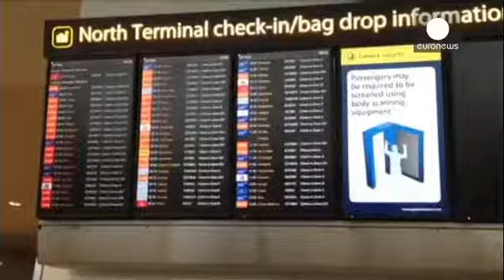Avrupa'da Noel tatilcileri fırtına engeline takıldı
Avrupa'da Noel Bayramı nedeni ile yola çıkan tatilciler fırtına engeline takıldı.

İngiltere'nin başkenti Londra'da Heatrow ve Gatwick havaalanlarında onlarca uçuş iptal edildi. Hızı saatte 140 km'ye varan kuvvetli rüzgar nedeni ile uçak seferleri aksayında tatilciler havaalanında mahsur kaldı: "Uçak seferleri yapılmıyor, gidebileceğimiz bir yer yok. Kimse bize bilgi vermiyor."

Ülkenin güney kesimlerinde etkisini hissettiren fırtına beraberinde aşırı yağış ve sel getirdi. Yetkililer, şu ana kadar en az beş kişinin hayatını kaybettiğini bildiriyor.

'Dirk' adı verilen fırtına İngiltere'de hava, deniz ve demiryolu ulaşımını olumsuz etkilerken; Fransa'nın başkenti Paris'te Charles De Gaulle Havalimanı'nda uçak seferleri gecikmeli olarak yapılabiliyor.

Bu arada Fransa'nın kuzeybatısında 250 bin civarında haneye elektrik verilemiyor. Noel gecesini mum ışığında geçiren bölgede arızanın giderilmesinin en az üç gün süreceği belirtiliyor.